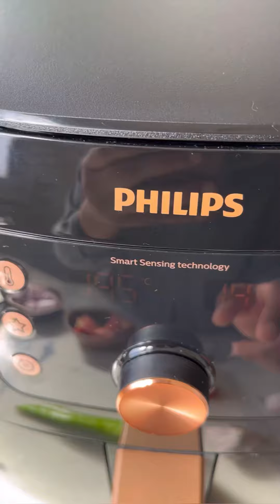كباب بالقلايه الهوائيه 🔥🔥🤩🤩